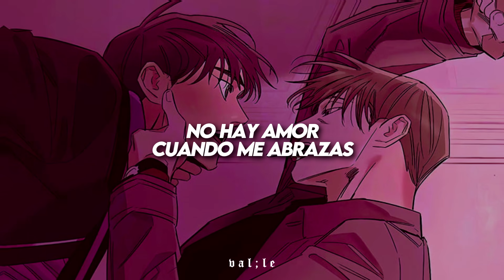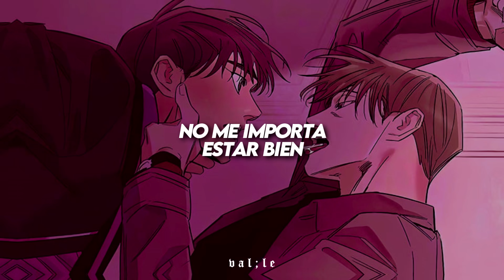puedes repetir esta canción mil veces, pero sabes que aburrirte de ella no es una opción 💦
❝ canción: Lykke Li - Sex Money Feelings Die ❞

𝖑𝖊𝖙𝖗𝖆:

Late night
Call you in the late night
Trade love for one night
Two pills and a red wine
Tough love but I know I don't mind
The words that you don't say
No love when you hold me
No calling the next day
It's a one way, no
And now the sun is up, I'm coming down
(Nobody nowhere, I'm nobody nowhere)
We just blow it up, blow it out
Sex money feelings die
Baby don't you cry
Ladies on my right
Oh I'm afraid of the sunlight
I don't get to be alright
Two lines, one time
Every night, every weekend, weeknight
All my lights off when I wake up
Tears under my makeup
Your lips will stay shut
Wanna wake up, break up
I don't wanna think about, think about you
Drink up, drink up
I'm so fucked up
No, I don't wanna think about, think about you
All night, all night, all night
All of these nights, sex money lies
All night, all night, all night, ooh
All, all night, all night, all night

lyrics, sub español, traducción, sex money feelings die, letra, letra en español, subtitulado, traducido, lykke li, español, 2021, hd.